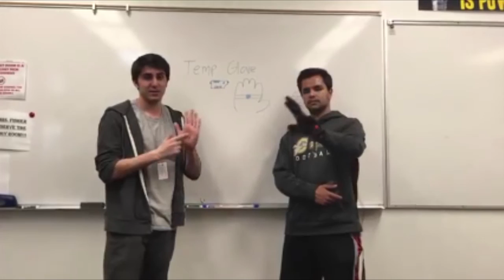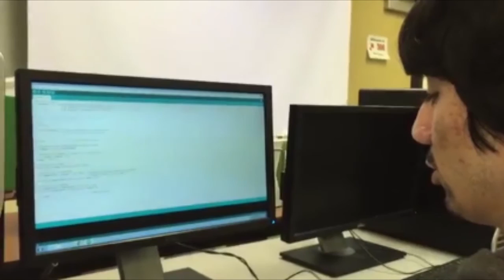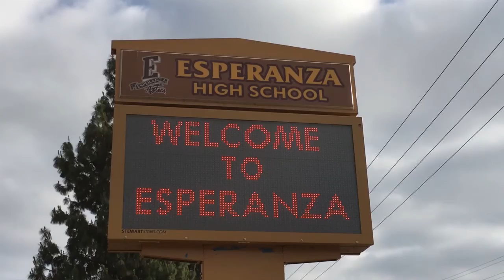The Comanche Insider: Monday Show (5/9)